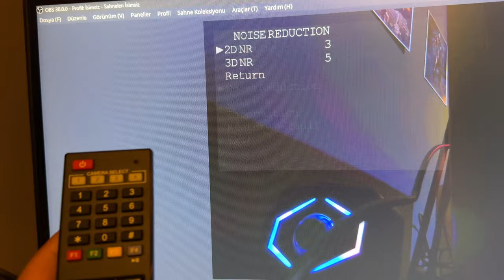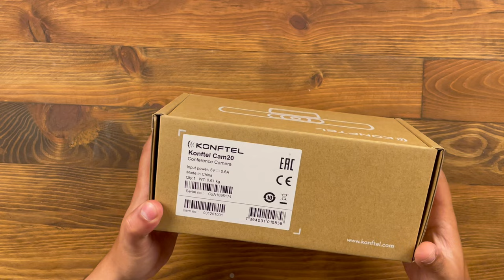KUMANDALI 4K WEBCAM YAYINCI YOUTUBERLARIN TERCİHİ Konftel Cam20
Konftel Cam20 modelli henüz türkiye de satışı olmayan 4k webcam incelemesini sağladım.
Ürün gayet başarılı ve segmentindeki diğer rakiplerinden özellik olarak fazla ince ayarlar yapmaya olanak sağlıyor